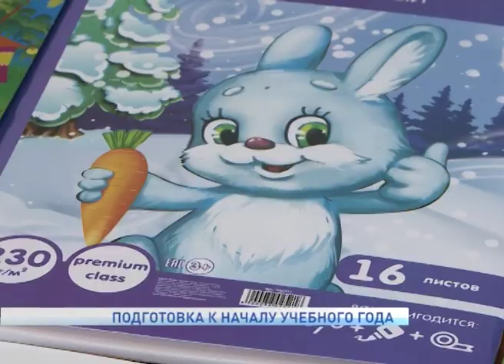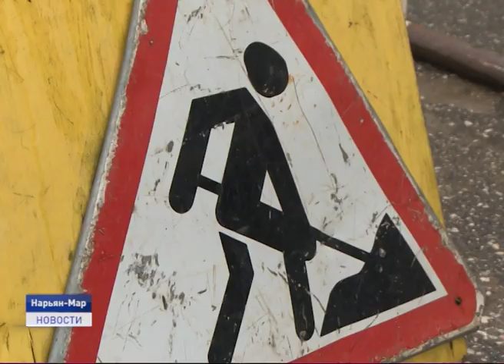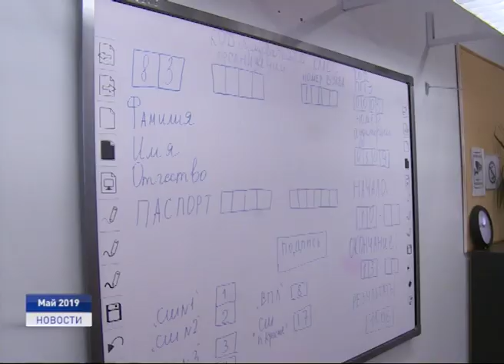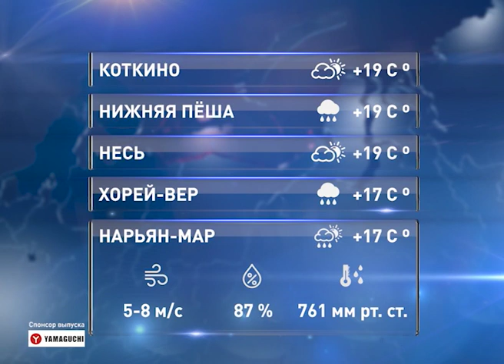Новости Ненецкого округа от 21.08.2019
Лучшая молодая семья России живет в Ненецком округе. В этом году во Всероссийском конкурсе "Семья года" победу в одной из номинаций с достоинством одержали наши земляки.

Сегодня съемочная группа телеканала "Север" в аэропорту города Нарьян-Мара провожала в Уфу команду регионального отделения Союза пенсионеров России на Всероссийскую спартакиаду.

Дисциплина, навыки выживания. Всему этому обучали в течение 6 дней подростков из Нарьян-Мара и сёл округа на военно-полевом слёте "Звезда".